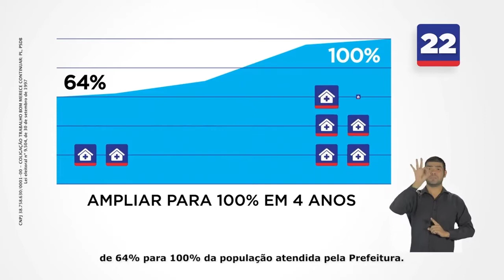Horário Eleitoral Manaus - AM prefeitos 2020 (16/10/2020 - tarde)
Propaganda política dos candidatos a prefeito na capital do Amazonas